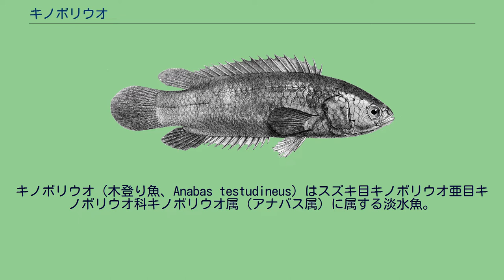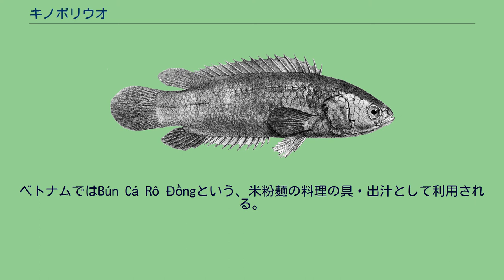キノボリウオ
キノボリウオ（木登り魚、Anabas testudineus）はスズキ目キノボリウオ亜目キノボリウオ科キノボリウオ属（アナバス属）に属する淡水魚。
中国南部から東南アジア、インドなどに広く生息し、湖沼、河川にすむ。
メコン川などでは内陸の奥深くまで分布している。
野生では体長25cm程になるが、水槽内では20cm以上にはならない。
キノボリウオという名が付いているが、実際は木に登ることはなく、実際には、雨天時などに地面を這い回る程度である。
このような名が付いたのは、鳥に捕まって木の上まで運ばれ、生きているのを目撃した人が、木に登ったと勘違いしたためである。
このように地上に進出できるのは、同じ仲間のベタやグラミーと同様に、エラブタの中に上鰓器官（ラビリンス器官）を持ち、これを利用して空気呼吸ができることと、他の仲間と異なり、這い回りやすい体型のためである。
地上では、ペタペタと這い回り、鳥などに食べられると鰓が喉に引っ掛かり窒息死させる。
現地では食用にもされている他、観賞魚としても流通している。
ベトナムではBún Cá Rô Đồngという、米粉麺の料理の具・出汁として利用される。